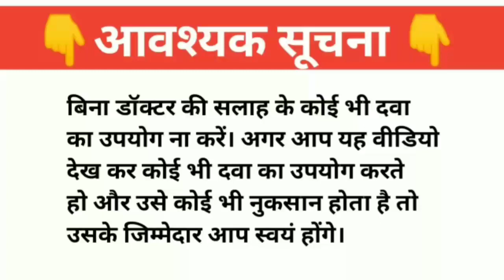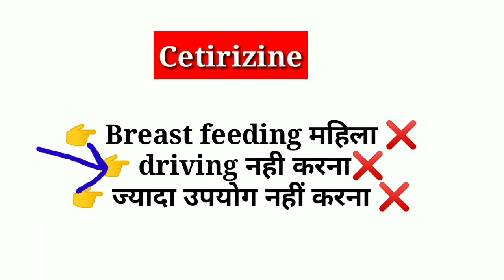एलर्जी के कारण खुजली,नाक आंख में पानी आए तो कौनसी दवा लें / Cetirizine tablet uses in hindi